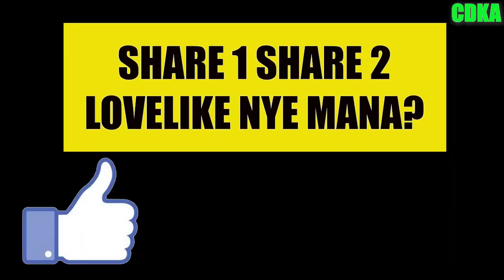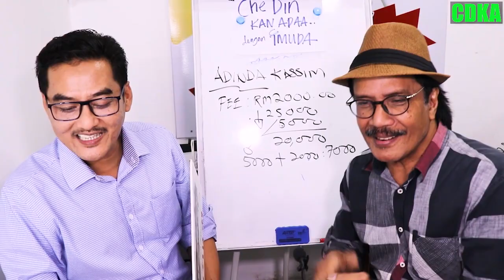𝗣𝗥𝗢𝗦𝗘𝗗𝗨𝗥 𝗠𝗨𝗗𝗔𝗛 & 𝗝𝗘𝗟𝗔𝗦 | 𝗚𝗔𝗗𝗜𝗦 𝗠𝗨𝗗𝗔 𝗦𝗘𝗡𝗔𝗡𝗚 𝗕𝗘𝗟𝗜 𝗣𝗲𝗿𝘀𝗼𝗻𝗮𝗣𝗥𝗘𝗠𝗜𝗨𝗠 𝗕𝗔𝗛𝗔𝗥𝗨 𝗗𝗘𝗡𝗚𝗔𝗡 𝗖𝗗𝗞𝗔.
𝗣𝗥𝗢𝗦𝗘𝗗𝗨𝗥 𝗠𝗨𝗗𝗔𝗛 & 𝗝𝗘𝗟𝗔𝗦 |
𝗚𝗔𝗗𝗜𝗦 𝗠𝗨𝗗𝗔 𝗦𝗘𝗡𝗔𝗡𝗚 𝗕𝗘𝗟𝗜 𝗣𝗲𝗿𝘀𝗼𝗻𝗮𝗣𝗥𝗘𝗠𝗜𝗨𝗠 𝗕𝗔𝗛𝗔𝗥𝗨 𝗗𝗘𝗡𝗚𝗔𝗡 𝗖𝗗𝗞𝗔.
Cik Leyana @ Cik Lena Relaks dan Konfiden berurusan beli kereta dengan CDKA. MusiM Pkp pun xjadi halangan. Yang paling penting ada dan dapat keretanya.
CIK LENA MEMBELI PROTON PERSONA 1.6 PREM
BAHARU dengan CDKA.
✅IC BOTHSIDE
✅LESEN BOTHSIDE

Sebarang kemusykilan,
sila hubungi

Kredit
𝘔𝘶𝘻𝘪𝘬 𝘥𝘢𝘭𝘢𝘮 𝘷𝘪𝘥𝘦𝘰 𝘪𝘯𝘪 𝘢𝘥𝘢𝘭𝘢𝘩 𝘥𝘢𝘳𝘪 𝘠𝘖𝘜𝘛𝘜𝘉𝘌.𝘊𝘖𝘔
𝘞𝘪𝘯𝘨𝘴 - 𝘓𝘦𝘯𝘢 𝘋𝘪 𝘜𝘭𝘪𝘵 𝘐𝘯𝘵𝘢𝘯